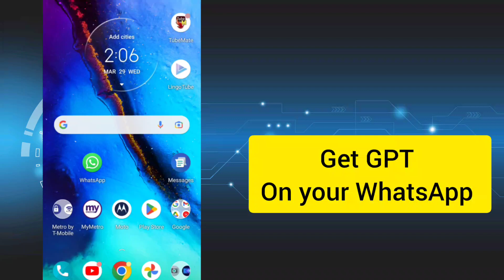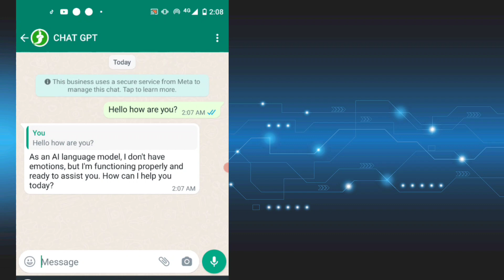1mn to connect AI Chat Bot on WhatsApp - vin aprann ChatGPT (AI)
AI chat bot on watsapp